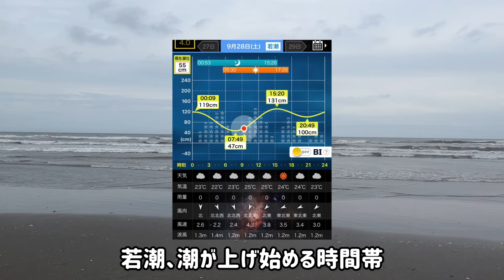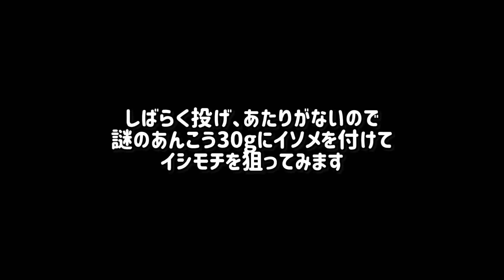ルアーでヒラメ。イソメでイシモチを狙う【千葉県九十九里サーフ】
台風が次々と発生しているので無理な釣行は避けたいと思います。安全第一で⚠️

［使用させて頂いているBGM・効果音］

※釣り場の特定や場所関係のコメントは削除させていただきます。